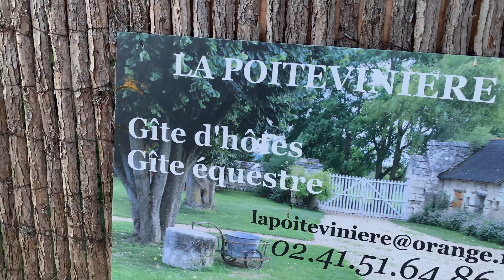Chateau de Brissac-Abbaye de Fontevraud-Neuillé2023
Week end de la Pencôte 2023. Visites dans la région de Saumur.